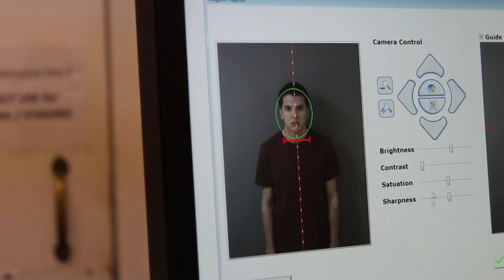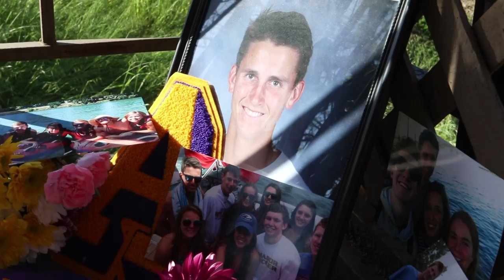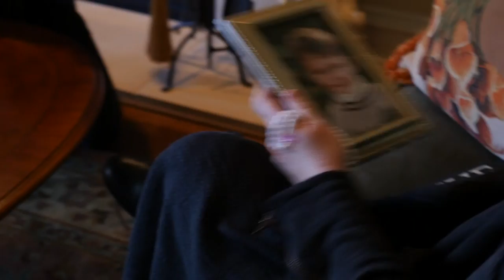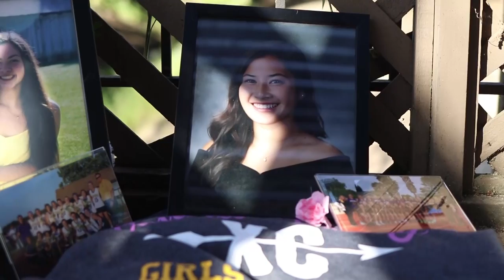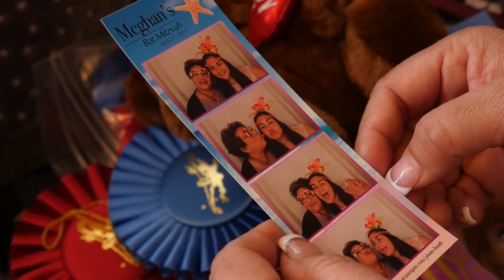Amador Valley Every 15 Minutes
Student created Short Film documenting the every 15 minute program, which focuses on the adverse affects of drinking and driving. To learn more about this video and our class please

Created By:

Ralph Antonio

Santiago Banda

Joshua David

Nicholas Heinz

Madeline Nobida

Cassity Rowen

Ethan Zalunardo

McKenna Rodriguez

Lilyana Elola

Serena Piegaro

Wasi Alam

Pranav Kanchi

Mr. Michael D'Ambrosio (Video Production Teacher)

World Trade Center Soundtrack - "Piano Theme"

Havana Brown & Kronic - Bullet Blowz (Original Mix)

Zack Hemsey - Vengeance (Instrumental)

Gem Club - Twins

Noah Mac - Hallelujah

Stevie McCrorie - All I Want (Kodaline Cover)